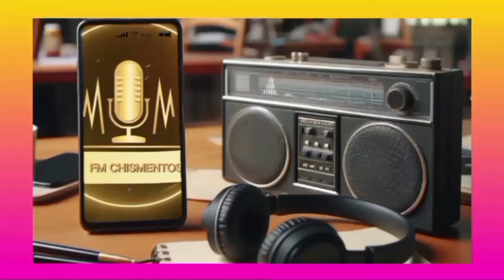¡Pampita se va de Argentina en medio del escándalo! ¿Cuáles son los motivos?